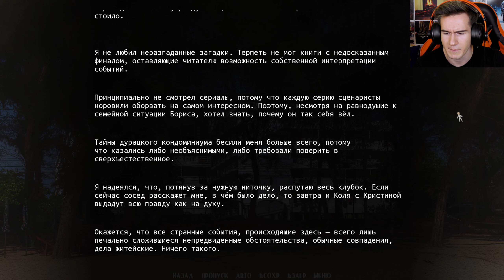СТРАННЫЙ СОН ЛЁХИ ★ Чок-чок, зубы на крючок #10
Чпоньк :3 Добро пожаловать в новое видео прохождение новеллы Чок-чок, зубы на крючок. СТРАННЫЙ СОН ЛЁХИ И ВНЕЗАПНОЕ ПРИЗНАНИЕ БОРИСА ★ Чок-чок, зубы на крючок #10. Загадочная новелла про Тайвань и историю, которая там произошла. Интересно и увлекательно для пк.